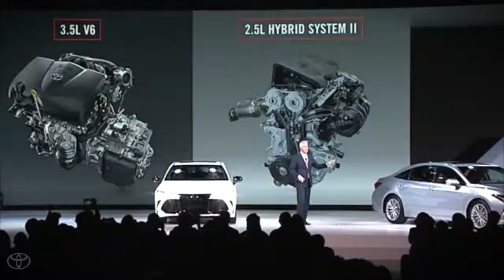2019 Avalon First Look 01